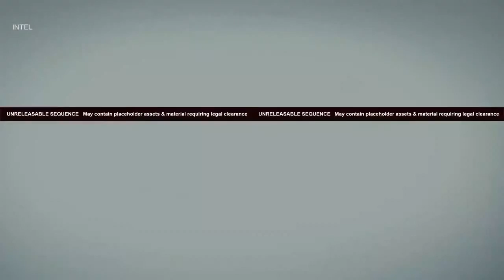HITMAN Walk through Gameplay PS4/Xbox/PC